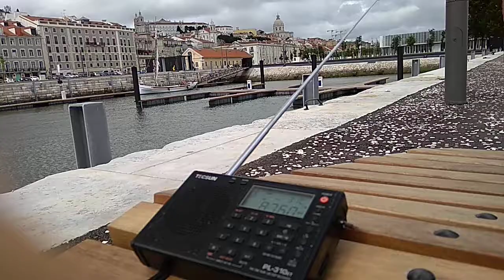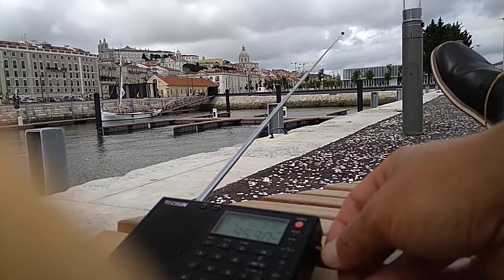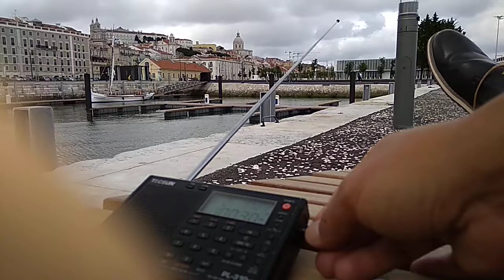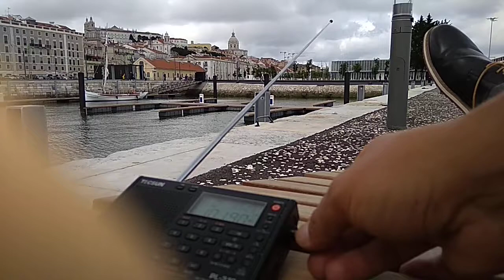17 May 2021